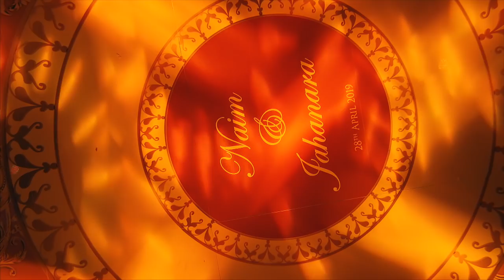Jahanara & Naim - The Bengali Wedding Teaser - Memoirz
The epic wedding teaser of Jahanara & Naim.

Captured by team Memoirz

Makeup - Jahanara Makeup
Hair - Sairarahman Hairstylist
OUtfit - Bidaai London
Jewellery - Jewelsbynazish
Bouquet - Blu Ivy
Decor - Royal Affairs
Cake - Juscakes
Wedding Car - Prestige Carriages London